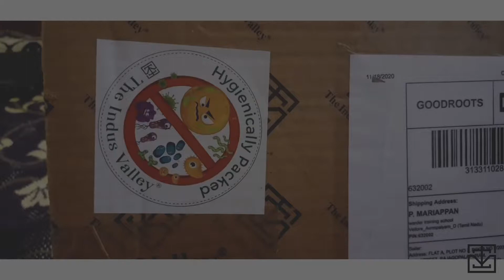Cast Iron Cookware Unboxing | Ladles & Chopping Board | The Indus Valley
Our grandmother said cooking in cast iron is healthy.
However, we replaced cast iron with other unhealthy options.

To bring back the cast iron to the modern kitchen,

Today we ordered a range of wooden ladles, spatulas, and varieties of cast iron cookware from The Indus Valley. They all were pre-seasoned and stable. we're delighted to have them in our kitchen.

We also recommend everyone to use cast iron natural cookware from The Indus Valley as they are good for your happy and healthy lifestyle.